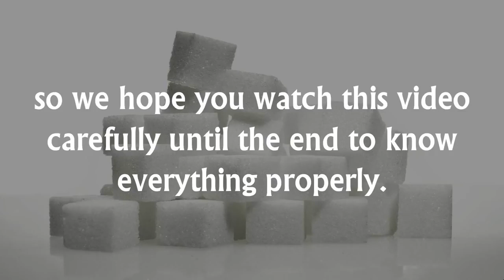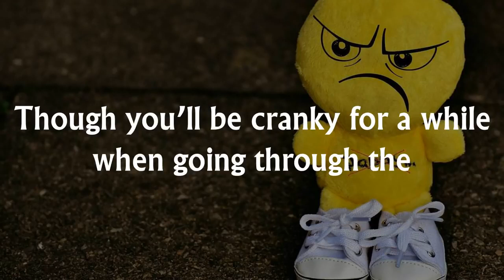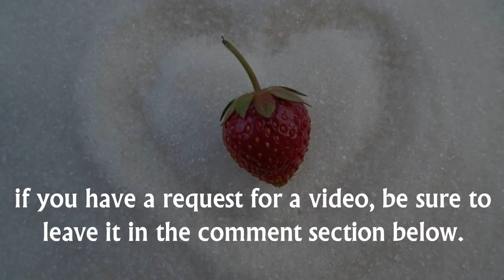What Happens When You Stop Eating SUGAR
Who doesn't love sugar? It satisfies your sweet tooth, gives you instant gratification, and releases happy endorphins in your body. But what happens when you deprive your body of these sweet little demons?

Here's what happens to your body when you give up sugar altogether, as compiled from Prevention and The Independent:

Number One :
It's an addiction

Once you quit sugar the cravings only get worse. Consequently, your body will try to compensate for it and you may find yourself eating more carbs than usual.

There are four major components of addiction:
binging, withdrawal, craving, and cross-sensitization, says National Center for Biotechnology Research.

Number Two :
Sleep

When you finally get over your sugar addiction, you also sleep better, according to Prevention. Usually, the crash after a sugar-induced high makes you sluggish during the day if you start your day with sugary foods. This, in turn, affects your nighttime rest. Once you eliminate the sugary stuff from your breakfast menu, you will start to notice that you're more alert during the day and you sleep better at night.

Number Three :
Mood

Though you'll be cranky for a while when going through the withdrawal stage of your addiction, once you get over it, you will observe that your mood is better than it used to be before.

Number Four :
Memory

A UCLA study showed that consuming more sugary foods hamper memory and learning abilities. In simple words,
a diet high in sugar makes you forgetful over time as it damages communication along with brain cells. Once you lay off the sugar, your memory starts to improve and your focus becomes better.

Number Five :
Withdrawal symptoms

Sugar has the same effect on our body as drugs:
it keeps us hooked. Just like an addiction, your body craves sugar when it's not in your bloodstream.

Yes, sugar withdrawal is real. You face depression and anxiety when you don't get your "fix", and you try taking other foods to achieve the same "sugar high".
However, just like with any other addiction, it gets better with time.

if you have a request for a video, be sure to leave it in the comment section below.